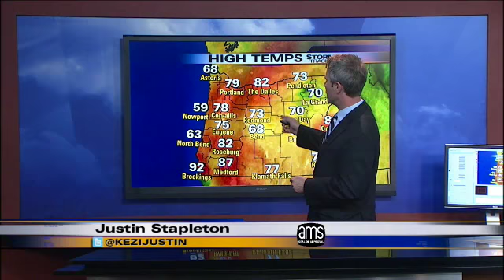Friday Night Weather 5-3-13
Chief Meteorologist Justin Stapleton shows the hot forecast for the weekend